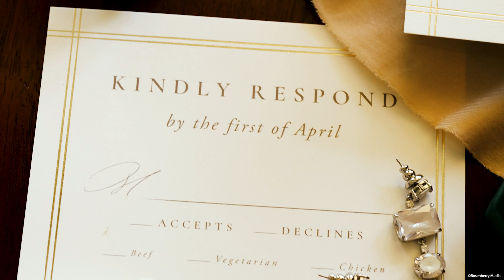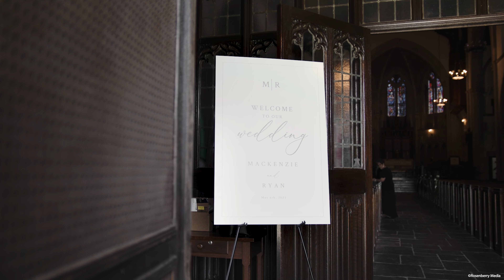Mackenzie & Ryan Wedding Film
Mackenzie & Ryan...Congratulations on your special day! Wishing you a lifetime of happiness.

Venue: Mercersburg Academy
Reception: Fountain Head Country Club
Caterer: Fountain Head Country Club
Cake: Matter of Taste
Donuts: Mims Donut Shoppe
DJ: Live Band, Bachelor Boys Band
Photo: Karly Forsyth
Video: Rosenberry Media
Florist: Blooming Occasions
Makeup: Sadia Kaur
Hair: Megan Regalbuto
Bridal Gown: Van Cleve
Groom + Groomsmen Tux: Tamzen's Bridal at Butler Manor
Rings: Belle Jewelers
Rentals: Country Creek Farmhouse Tables

Want your very own wedding film!?
| RosenberryMedia.com |

MUSICEBED ID:
MB01ZDXKN0ZEQIR
MB01DD2OHWFAYK5
MB01YLQVAIQTKXQ